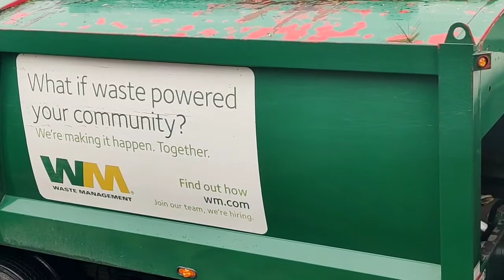TRASH cleaning in USA|Sravanthi Telugu Vlogs In USA|Green America|Garbage Picking Day|TeluguvlogsUSA